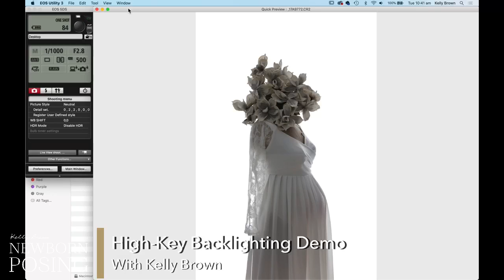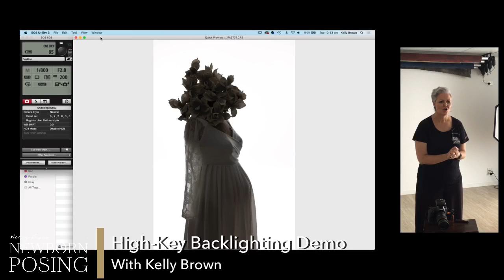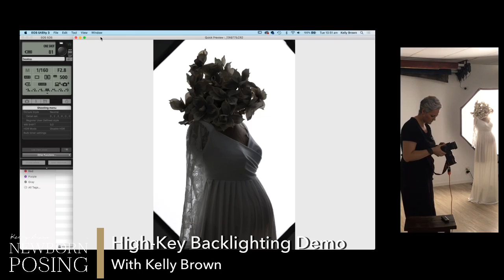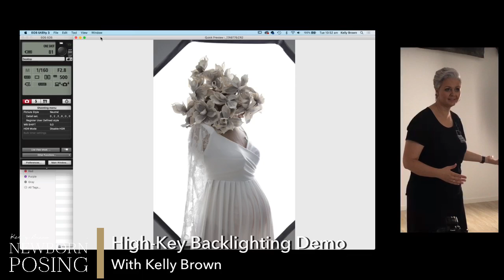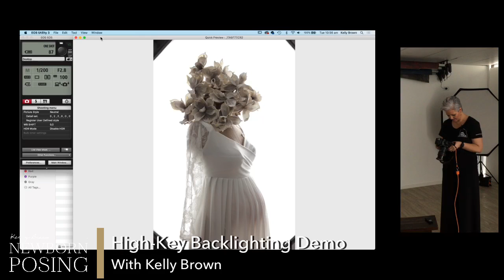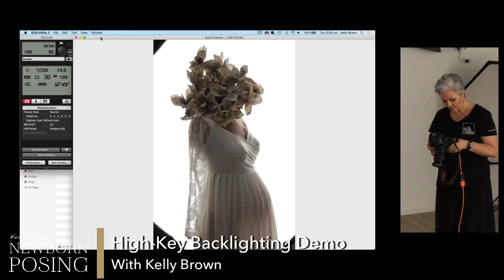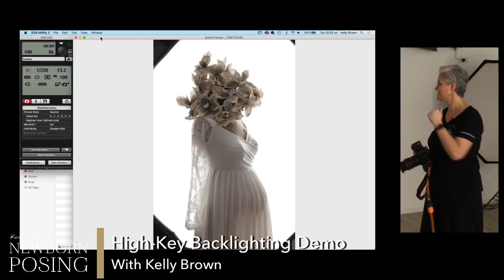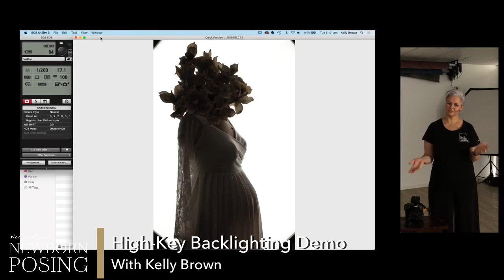High key Backlit Maternity with Kelly Brown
In this Free Photography Tutorial I will show you how I use Natural Light, Continuous Light and Studio Strobe Light to create beautiful high-key maternity Portraits.